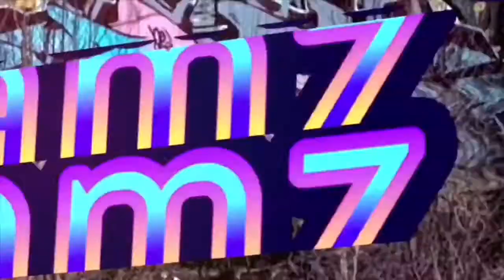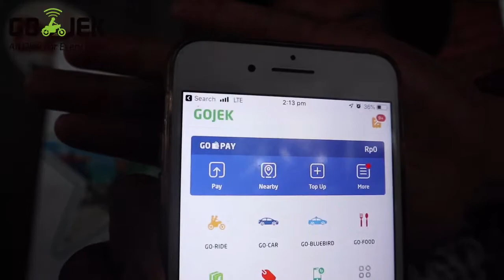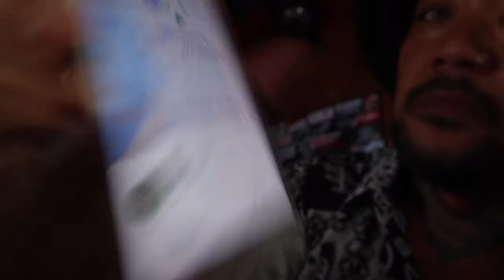BALI SCOOTER RENTAL, HOW MUCH | 1000 SUBSCRIBERS GIVEAWAY | SAYING GOODBYE TO BALI (Bali Vlog 29.)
Lols us Fobs know how to ride a scooter in Bali for reals.
We show you how we hire a bike from point A to point B with our app. We show you how much cheaper it is and how easy it is to hire scooter in Bali.

Also thank you to everyone for helping us reach 1000subscribers afew days ago. We are so humbled and grateful for all your support on our channel.

As promised 7 months ago, when we reach 1000 subscribers we will do a Bali Giveaway, and now, We now are ready to announce our Bali Giveaway.

Thank you to everyone for sharing the love and positivity on our channel.

Much love
Cheeeeehooooo

Blessings 😍😍